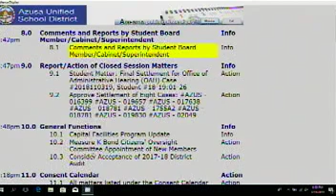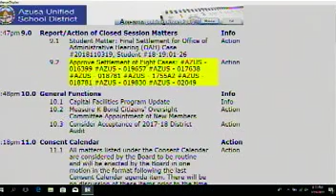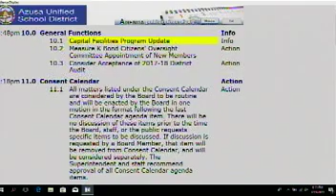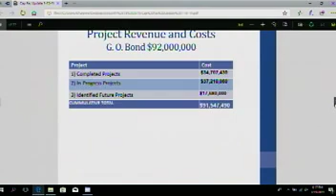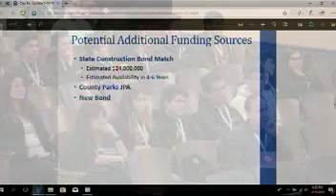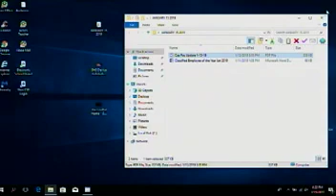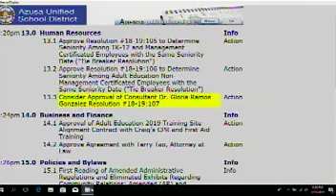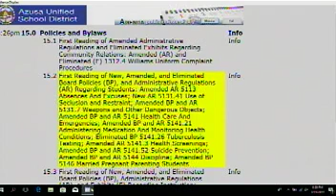AUSD Board Meeting 01/15/2019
Azusa Unified School District Board Meeting 01/15/2019